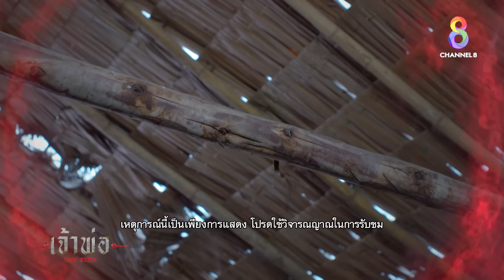ใช้ตุ๊กตาแขวนคอปิดปากพยาน | HIGHLIGHT เจ้าพ่อ EP.24 | ละครช่อง8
ใช้ตุ๊กตาแขวนคอปิดปากพยาน
🔴 คลิปนี้เป็นส่วนหนึ่งของละคร เจ้าพ่อ ทาง ช่อง8 (เนื้อหาของคลิปอาจมีเนื้อหารุนแรงโปรดใช้วิจารณญาณในการรับชม ห้ามลอกเลียนแบบ)
ละครเจ้าพ่อ 📺 ออกอากาศทุกวันจันทร์ - พฤหัสบดี เวลา 18.00 น. ทาง